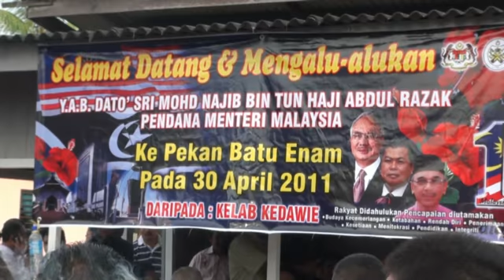PM Lawatan Kerja Ke Terengganu 30 4 2011